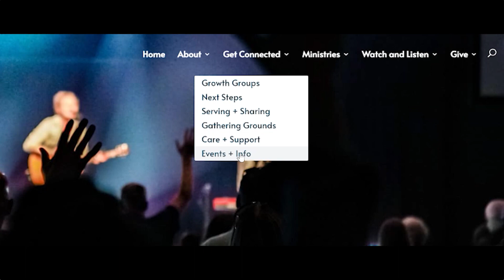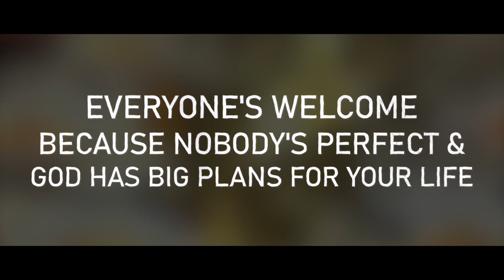7-30-23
Baptisms
FBC vision:
Everyone's Welcome, Because Nobody's Perfect, & God has Big Plans for Your Life